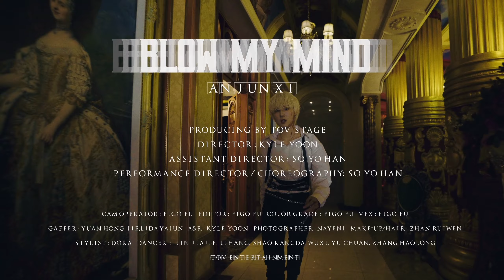Roy "Blow My Mind" Dance Visual